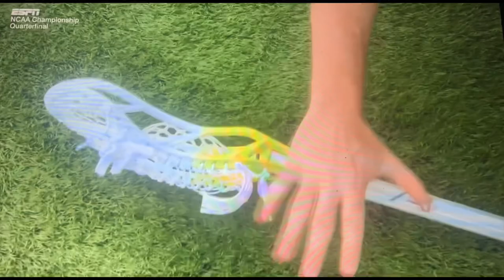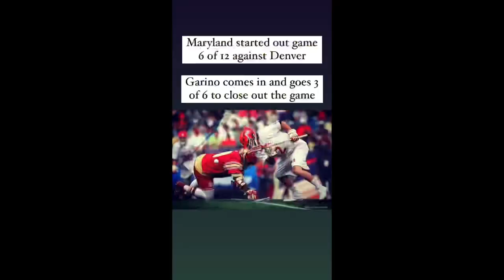Jon Garino | 2017 NCAA Men’s Lacrosse Tournament | Full Game Faceoff Highlights | Maryland Terrapins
Every faceoff from Maryland’s 2nd Round, Final 4, and Championship game.

To win the national championship in 2017, Maryland needed to play the 1st, 2nd, and 3rd Team All American Faceoff guys from that season (Trevor Baptiste of Denver 1st Team, Jake Withers Ohio State 2nd team, and TD Ierlan of Albany 3rd team)

Jon Garino stepped in when called upon and the rest is history.

Garino’s play in the 2017 NCAA tournament is without question one of the most incredible and clutch faceoff performances of all time. Enjoy the highlights